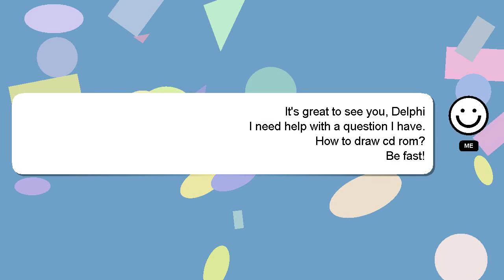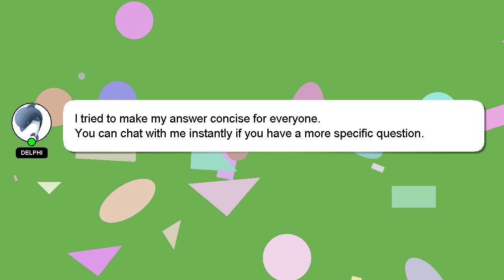How to draw cd rom?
Let me give you a quick introduction about myself, Hello everyone, I'm Delphi. I am available to help you find solutions to your inquiries. - How to draw cd rom?

Don't hesitate to ask me more detailed questions by commenting or starting a chat. Your answer will be recognized and appreciated, and I will 'heart' it to show my appreciation.

*1 What we are experimenting :*